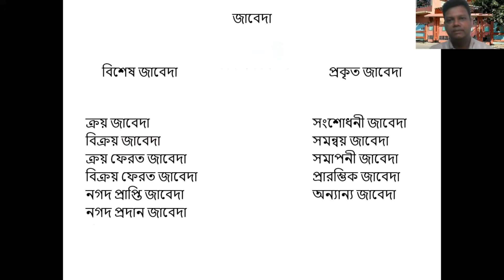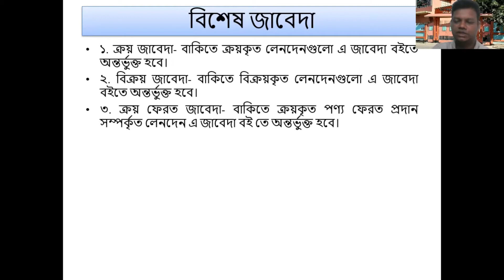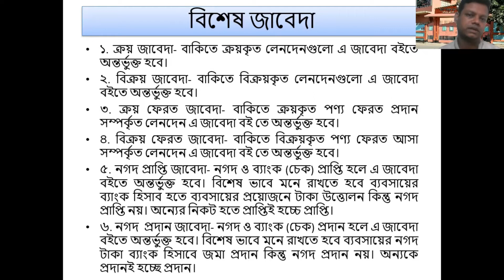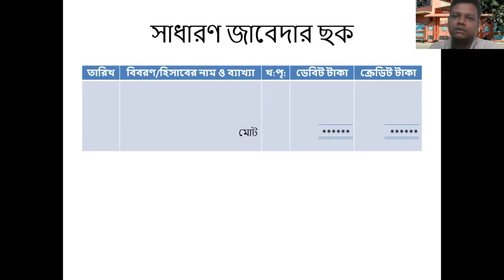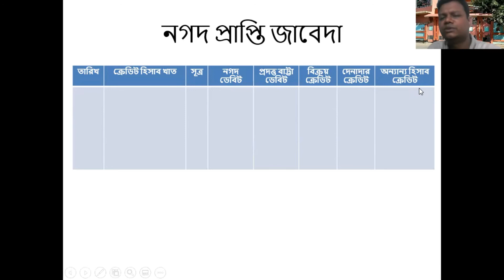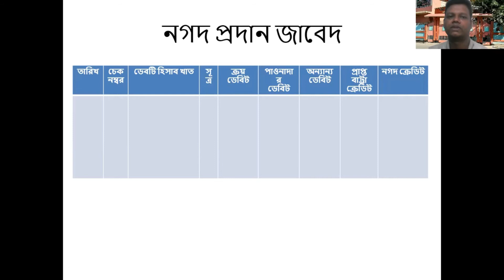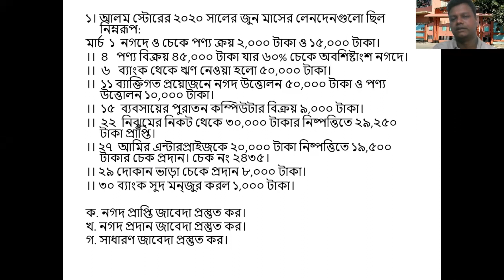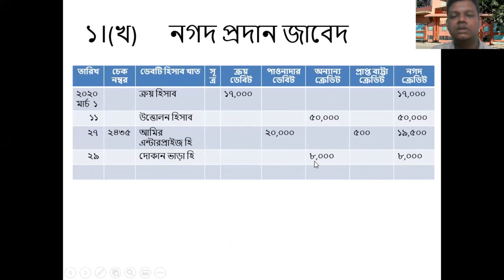নবম ও দশম শ্রেণি- হিসাববিজ্ঞান- ষষ্ঠ অধ্যায়- জাবেদা- পার্ট- বিশেষ জাবেদা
বিশেষ জাবেদা

মো: ওমর ফারুক
সহকারী শিক্ষক
শহীদ নজমুল হক বালিকা উচ্চ বিদ্যালয়
কাদিরগঞ্জ, বোয়ালিয়া, রাজশাহী।

আরও ক্লাস পেতে নিচে লিংক দেওয়া হলো:-
Omar Tutorial

Shahid Nazmul Huq Girls' High School
ফেসবুক পেজ -